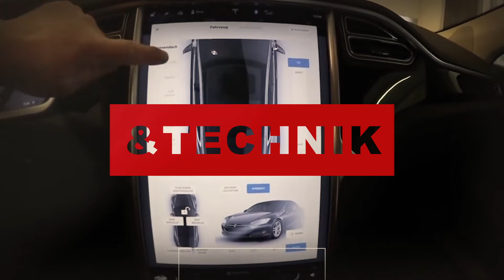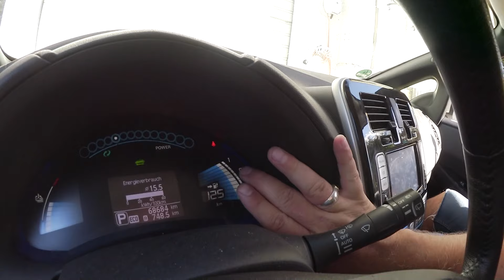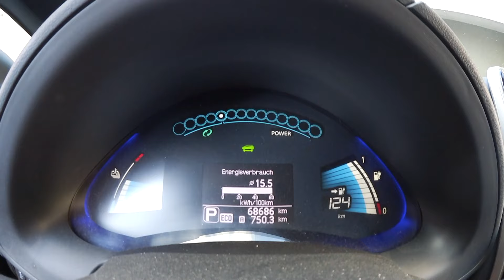Mein erstes mal im Nissan Leaf Elektroauto.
Wow, das hat Spass gemacht, endlich konnte ich mich mal ein paar Minuten mit dem Nissan Leaf beschäftigen. Hier das Ergebnis:

Ove benutzt folgende Kameras: